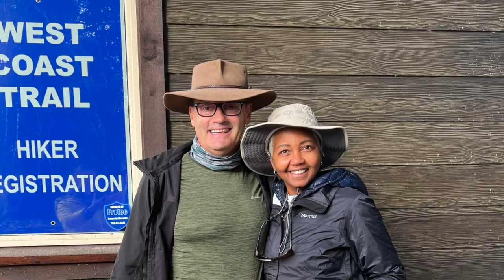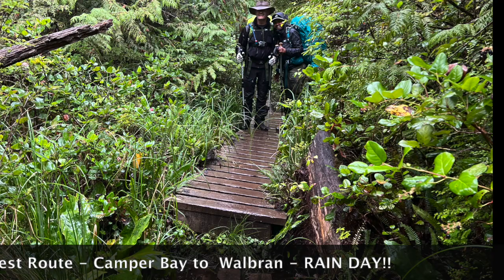West Coast Trail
We hiked the West Coast Trail located on Vancouver Island British Columbia Canada in September of 2022.  It was an incredible 7-day backpacking adventure and our group of 4 will never ever forget it!  It provided challenges and beauty beyond words.   We are all very grateful to have had the opportunity to do it.

I made this short film to share with family and friends and for anyone else that may be thinking about taking on this extraodinary journey.  Hope it inspires you to do it too!

Please this is my first film so be kind...I know it isn't perfect but hopefully you will enjoy watching it.  If you do, please like it, leave me a comment good or bad.  I am not sure I'll do more films in the future but I might depending on your comments.  I am planning to attempt more long distance hikes soon and could be documenting and sharing!  Possibly.  :-).

If you have any questions about our amazing trek on the West Coast Trail, please ask me!